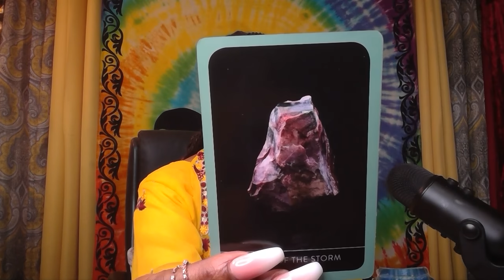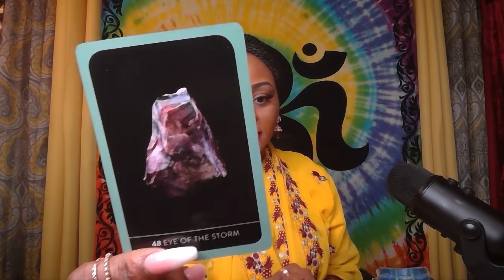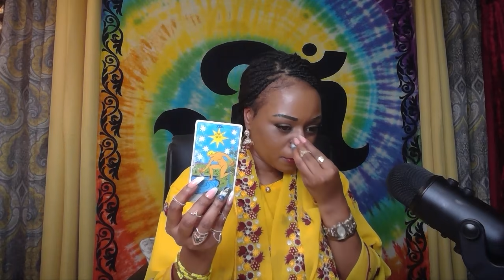Sagitarius| Back on Track|Meditative Reading| March 2019